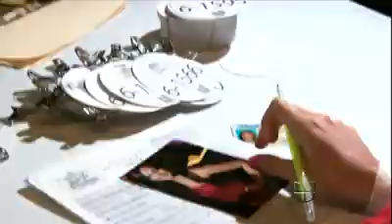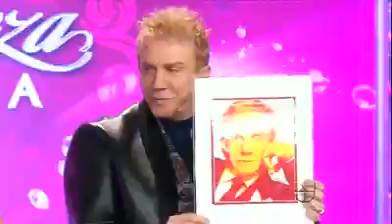RISA TRAS COMENTARIO